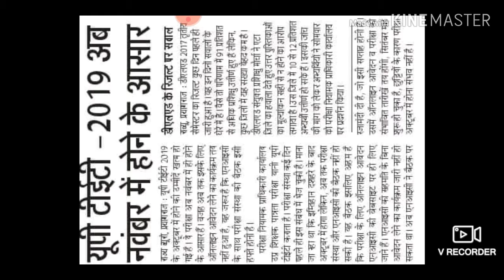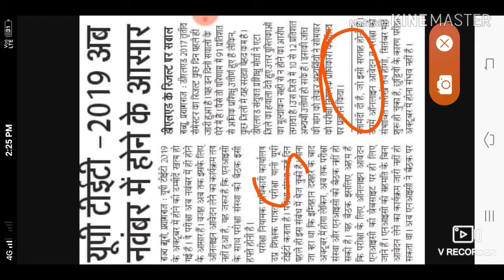UP Tet 2019 New Exam Date